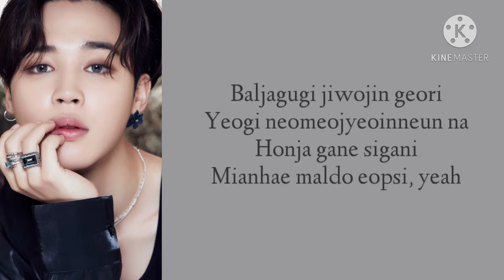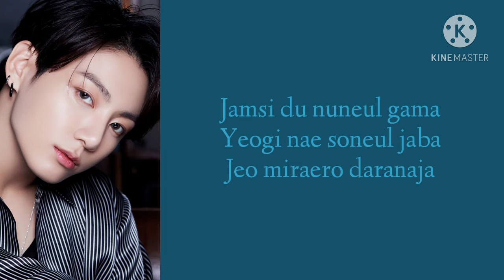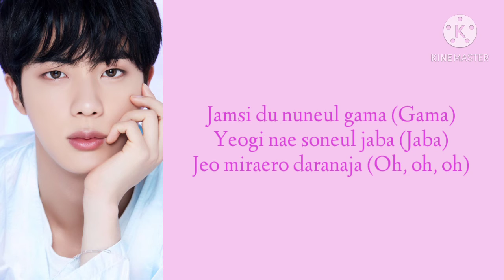BTS (방탄소년단) 'Life Goes On' Easy Lyrics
the audio belongs to BigHit entertainment
Enjoy my lyrics video wait for my videos tune on my channel!!! BORAHAE